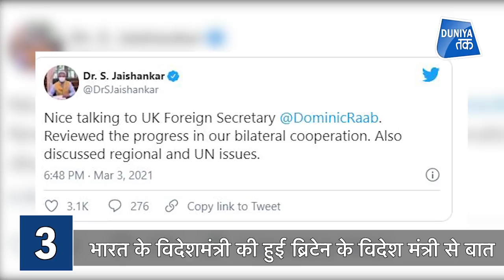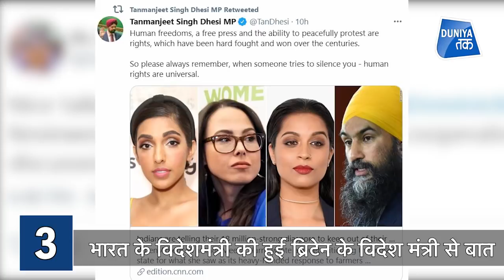Top5: Space x के स्टारशिप में हुआ बड़ा धमाका! | US | Pakistan | Myanmar| Corona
आज की 5 बड़ी अंतर्राष्ट्रीय खबर Pakistan में इमरान ख़ान को बड़ा झटका! Myanmar में खूनी हुआ संघर्ष . INDIA के विदेशमंत्री की Uk के विदेशमंत्री से क्या हुआ बात? SpaceX के स्टारशिप के साथ क्या हादसा हुआ? Pakistan को मिलेगी 10मिलियन&nbsp; Vaccine.